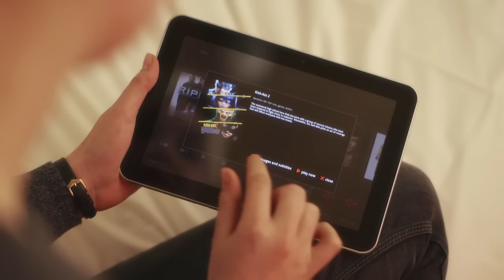citizenM says: welcome to a new kind of hotel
Everything you wanted to know about citizenM hotels, in under 60 seconds.
Best enjoyed by all mobile citizens of the world -- those who love affordable luxury, great showers, huge beds, free movies and wifi...and time travellers everywhere.